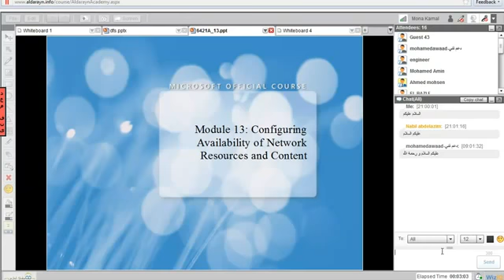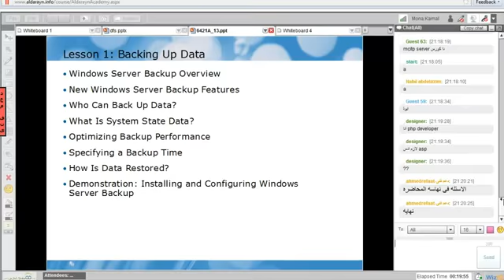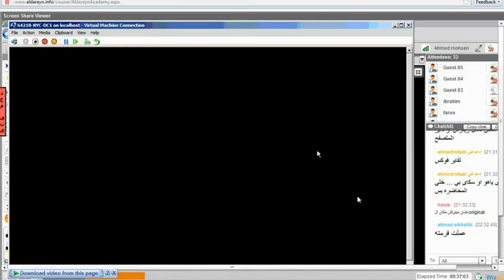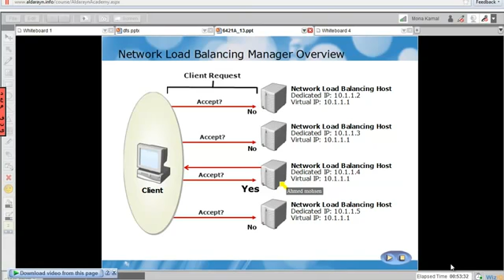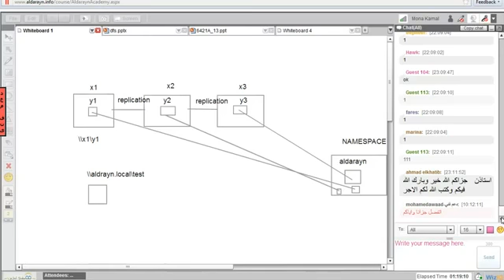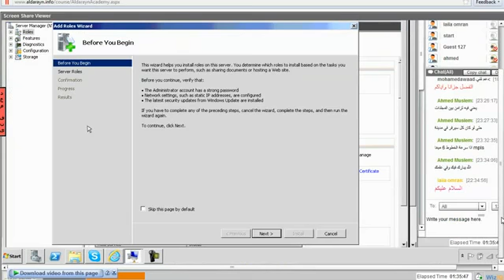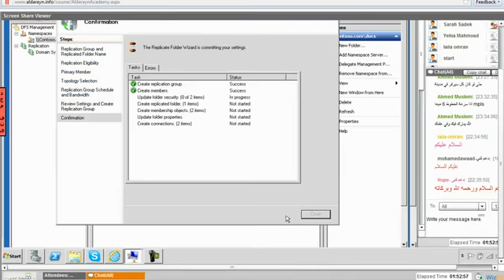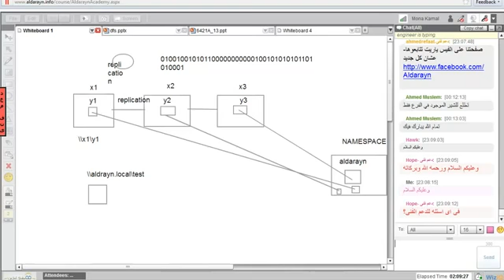Mcitp | Aldarayn Academy | Lecture 8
(¯´'•.¸ MCITP ¸.•'´¯)
☆.•**••(¯•.صفحة الأكاديمية على الفيس بوك ☆.•**••(¯•._
☆.•**••(¯•.☆للتطوع معنا فى فريق العمل.•**••(¯•.
☆.•**••(¯•.للتطوع للتدريس☆.•**••(¯•.